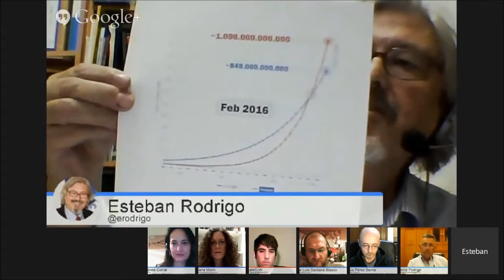Cómo dominar Google+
Porque es importante conocer, examinar, aprovechar, cuidar y trabajar Google+, en HangoutON, tu canal divulgativo en YouTube dedicamos esta charla a conocer la importancia de esta capa social que ofrece múltiples ventajas en cuestión de posicionamiento, SEO y autoría, entre otras muchas cosas.

Nos dejaron un montón de consejos sobre cómo tener configurado Google+, buenas y malas prácticas, la importancia de cuidar los círculos para aprovechar al máximo la red social así como el tema de las comunidades de Google +. Los invitados son:

- Jesús Pérez Serna director general de 'Expansiónate', especialista en Marketing y LOPD y administrador de

- Esteban Rodrigo emprendedor, networker, Start-up Mentor, CEO de varias empresas, Mapmarker y coordinador de Weekend Emprende